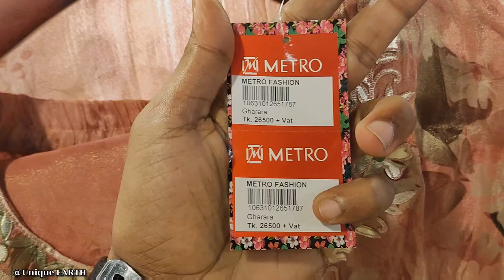Indian Best Quality ড্রেস দেখুন | লেডারের স্টোন পার্টি ড্রেস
⛔আসসালামু আলাইকুম, আমরা দিচ্ছি আপনাদেরকে ভারতের সব ধরনের কালেকশন।

আমরা সর্বদা আপনাদের চেষ্টা করি ভালো কিছু উপহার দেওয়ার জন্য.

নতুন যারা আছ Welcome ❤️

⛔সম্মানিত দর্শক/ক্রেতা ভাই বোনেরা আমাদের দোকানে আসতে হলে আপনাকে নিচের ঠিকানা অনুসরন করতে হবে।
Address :Jamuna Future Park
         Metro Fashion(GD-12)

⛔এই ভিডিওতে আপনারা দেখবেন-
Indian dress
stone dress
best